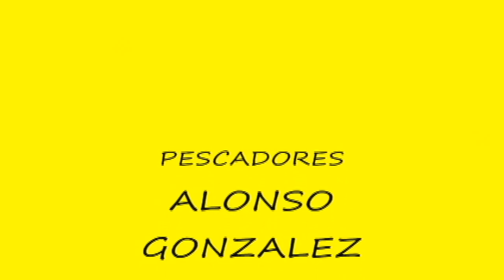BASS FISHING LAS BLANCAS.mp4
pesca en las blancas con spinner bait, muchos peces en 7 hrs de pesca temperatura del agua 65 f.